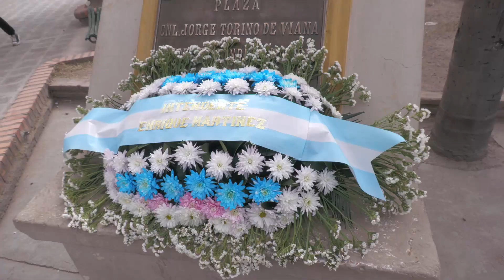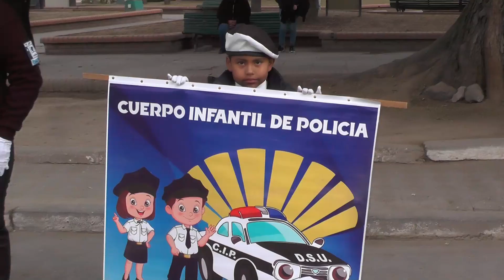23 de Agosto: Fundación de Rosario de Lerma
Se realizó un acto en la plaza principal, frente al edificio municipal. Se realizó una ofrenda floral al Lic Hernando de Lerma. El acto conmemorativo contó con la presencia de autoridades municipales, abanderados de diferentes instituciones educativas, policía y vecinos.
Dialogamos con el historiador, Sr. Hugo Galván